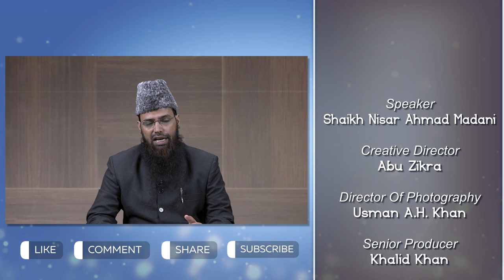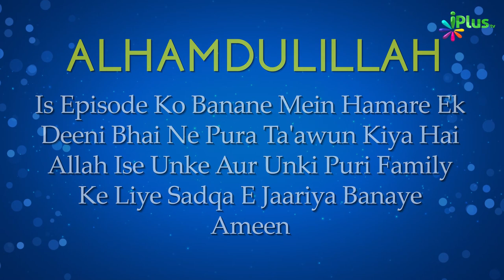Quran Dheere Dheere Nazil Kyun Kiya Gaya? | Tanzim Ul Quran | Quran Ki Tareekh Episode 06 | Nisaar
Quran Dheere Dheere Nazil Kyun Kiya Gaya? | Tanzim Ul Quran | Quran Ki Tareekh Episode 06 | Shaikh Nisaar Ahmad Madani | iPlus TV

UPI : donateilm@icici